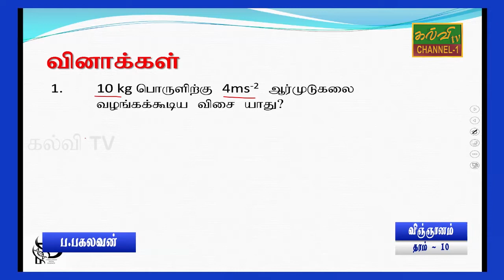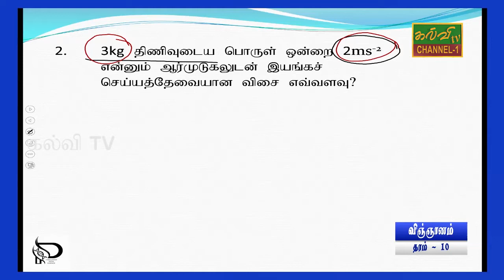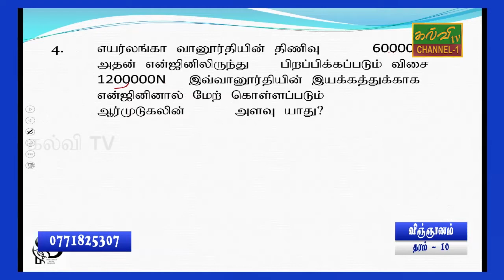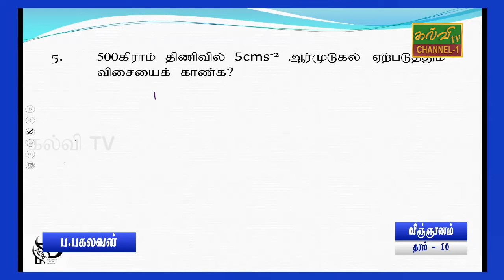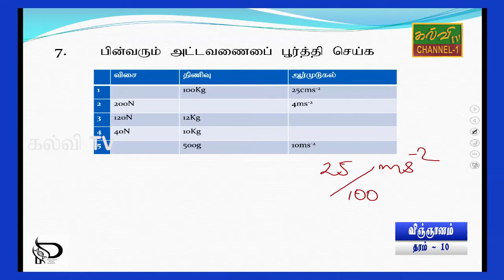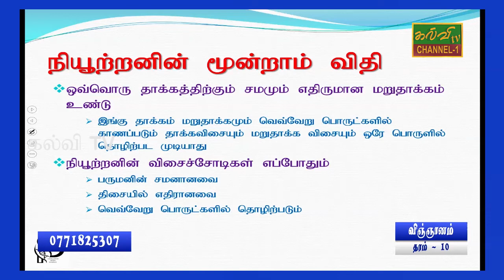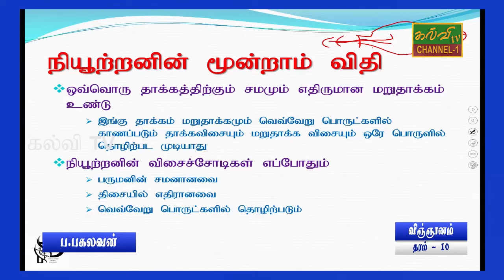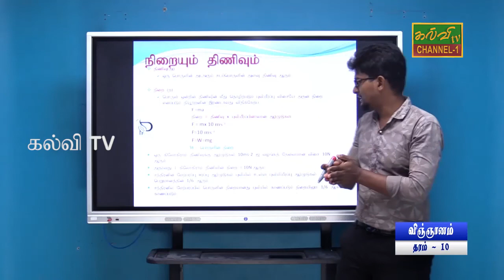விஞ்ஞானம் | Science | தரம் - 10 | Grade - 10 | 24.07.2021 | நியூட்டனின் மூன்றாம் இயக்க விதி